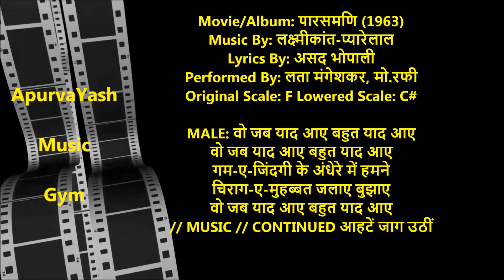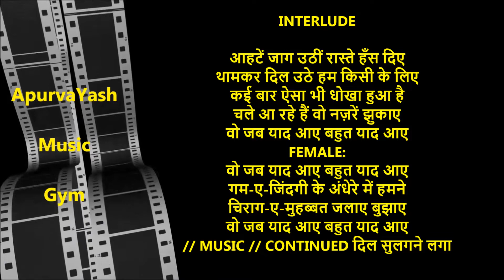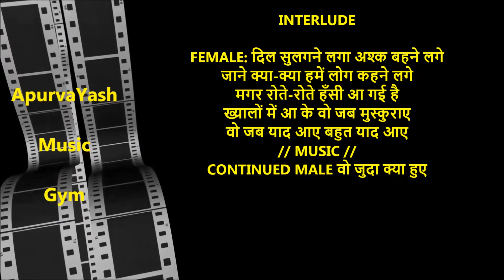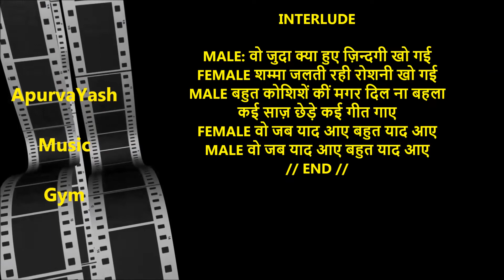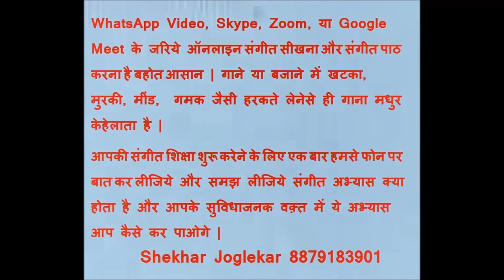Wo Jab Yaad Aaye Bahot Yaad Aaye Karaoke Lyrics Scale Lowered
Must watch important informative videos for Karaoke Singers. Half Knowledge Is Dangerous Dil Hai Ke Manta Nahi In 3 Scales